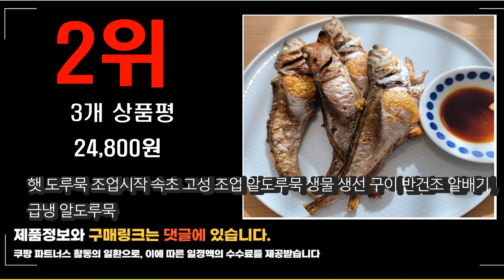2023년 6월 가장 많이 팔리는 도루묵 상품 추천순위 top10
❤️❤️❤️2023년 6월 가장 많이 팔리는 도루묵 상품❤️❤️❤️
1위. 싱싱특구 동해 알배기 도루묵 (냉동), 850g, 1개 [20,600원]

2위. 햇 도루묵 조업시작 속초 고성 조업 알도루묵 생물 생선 구이 반건조 알배기, 급냉 알도루묵 10미 [24,800원]

3위. 가시제로 고등어+삼치+갈치 기획세트 순살고등어 순살삼치 순살갈치 기획세트, 가시제로고등어/삼치/갈치 3종 세트 [42,900원]

4위. #(100%국산)해풍에 건조한 동해안 반건조 도루묵 500g 1kg   [32,800원]

5위. 녹도현주네 노랑가자미 반건조 가자미 특대(손질크기20cm내외) 10미 고객감사 쎄일중, 반건조가자미 10마리/개별포장 [55,000원]

6위. 제주 옥돔 3마리 (냉동), 480g, 1개 [43,000원]

7위. #[구룡포수협] 동해안 도루묵 1kg, 1개   [16,900원]

8위. 해선생 반건조 도루묵 시래기조림 (냉동), 640g, 1팩 [11,800원]

9위. 황제 군산 반건조 박대 서대 40cm내외(왕특대) 10미 박대구이 빅사이즈, 10마리, 특대 (32-35cm)내외 [37,900원]

10위. #(100%국산)해풍에 건조한 동해안 반건조 도루묵 500g 1kg   [59,800원]